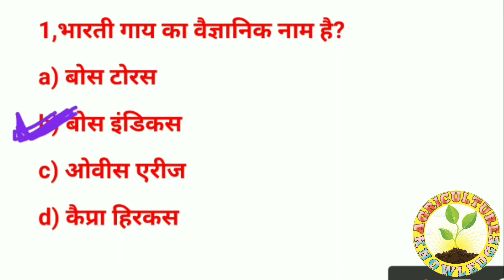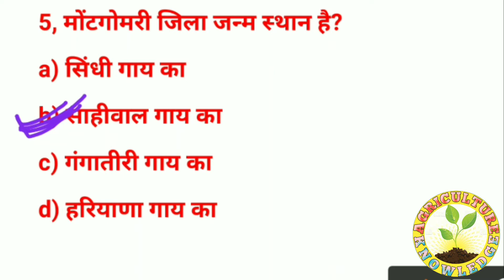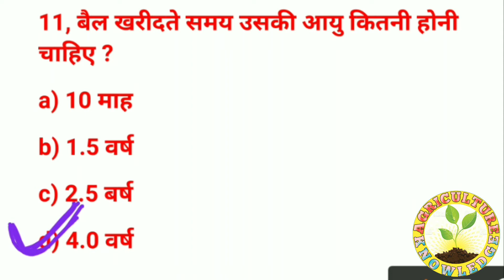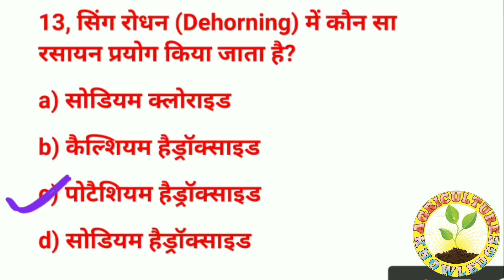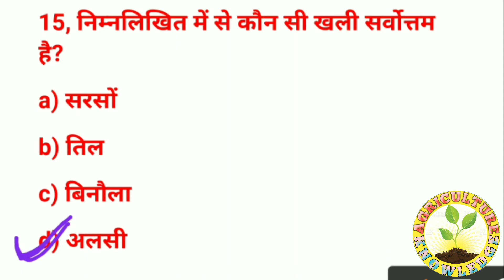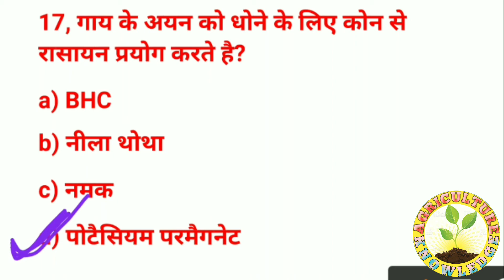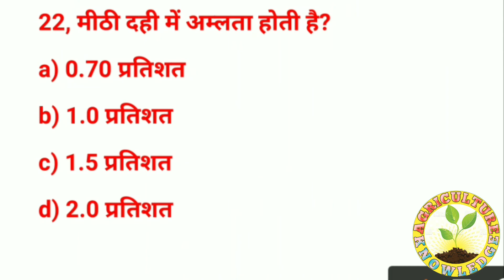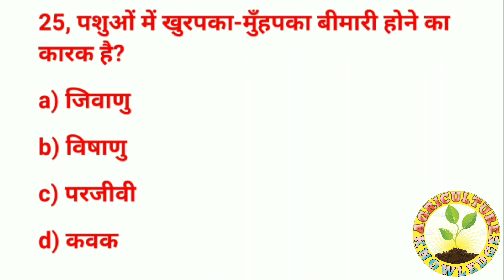Animal husbandry part 1 by chandan sir ||agriculture animal husbandry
animal husbandary 12 ag
agriculture12 animal husbndary
animal_husbandry_for competitive_exams
पशुपालन_और_पशु_चिकित्सा_विज्ञान
पशुपालन और पशुधन चिकित्सा विज्ञान
agriculturequestionsforcompetitiveexams
generalagriculturecurrent affairs

Agriculturequestion agriculture questionspepperinHindi#agriculturequestioninhindi#agriculturepepperinhindi#agriculturepepperin hindi#agricultureknowledgein hindi#agricultureknowledgebychandan sir#agricultureknowledgebychandansir#agriculturekeimportantquestion#कृषि विज्ञान#कृषिविज्ञानकेमहत्वपूर्ण प्रश्न#कृषिसम्बसन्धित जानकारीagriculturequestionsfor competitiveexams#agriculture questionanswerin hindi#agriculturequestion#agriculturequestion paper#agriculturequizquestion andanswer#agriculturequestion paper2020#agriculturequestion paperforcompetitive exam#questionforcompetitive examinhindi#krishi knowledge#krishiknowledgein hindi#krishiquestionin hindi#krishiquestion answer#agriculturebychandansir#agriculturebychandansir
agriculture gk 2020
Agriculture gk
agriculture general knowledge
agriculture general knowledge 2020
general agriculture
सामान्य ज्ञान कृषि
कृषि सामान्य ज्ञान
कृषि ज्ञान 2020
सामान्य कृषि 2020